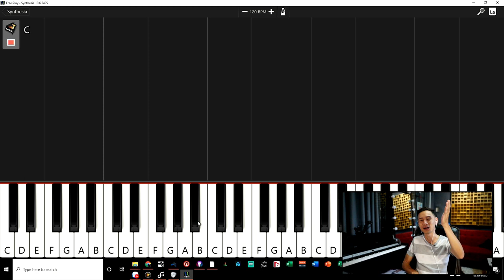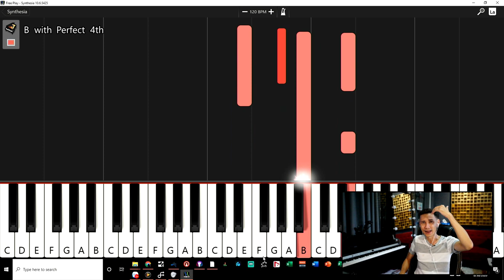Bài tập luyện thanh 5 - Hát nốt cao - Na Na Na Na